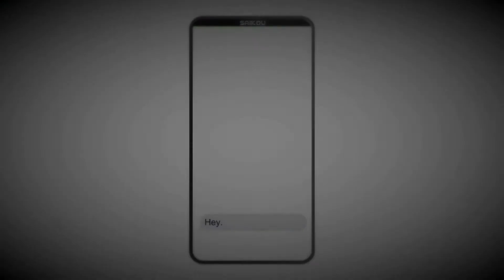I Framed My Club Leader in Yandere Simulator!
Back to Ayano. I attempted to frame a student in Yandere Simulator.